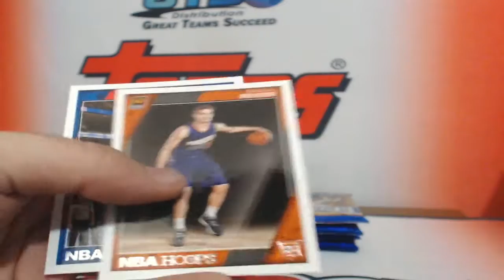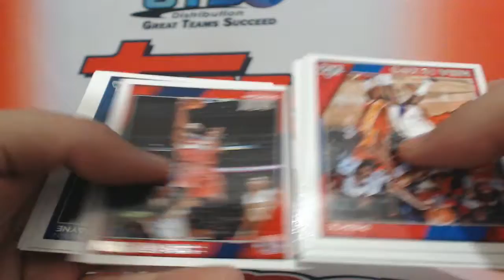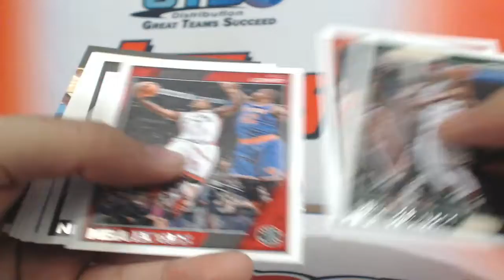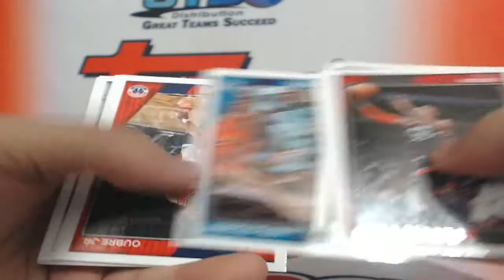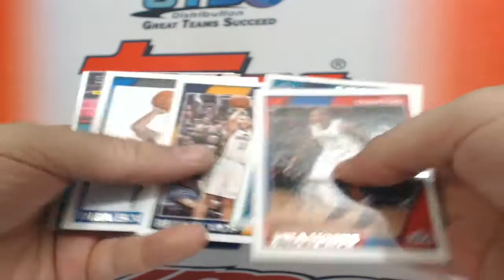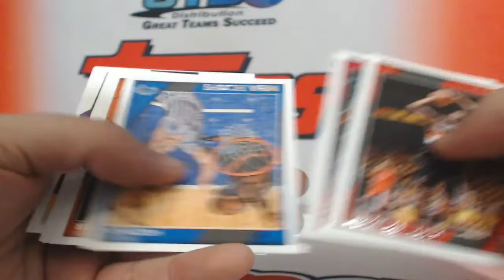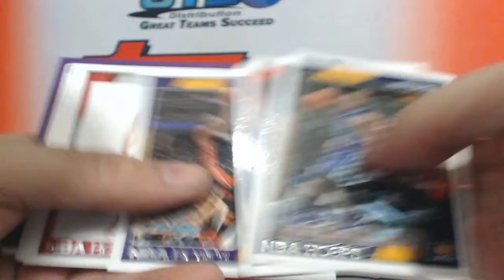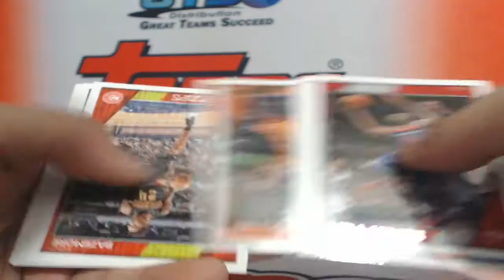LennyZhou Free Box Giveaway